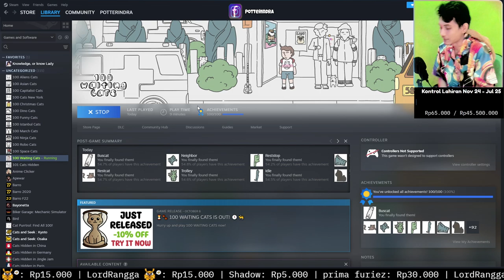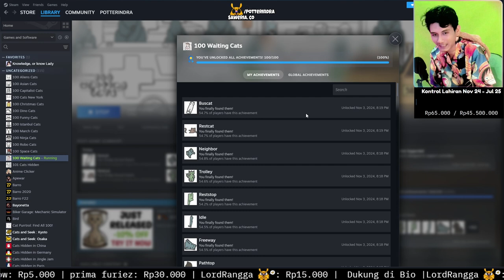Sedang Menunggu Kamu - 100 Waiting Cats Indonesia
Seru banget bermain petak umpet nyari kucing disini. Bikin Mikir dan Emosi Kesabaran banget. 101 Cats Hidden.
Terima Kasih yang mau Dukung Support Channel ini Via Saweria co : /potterindra